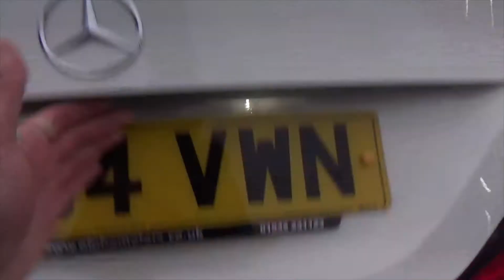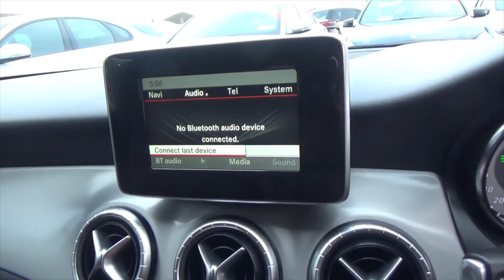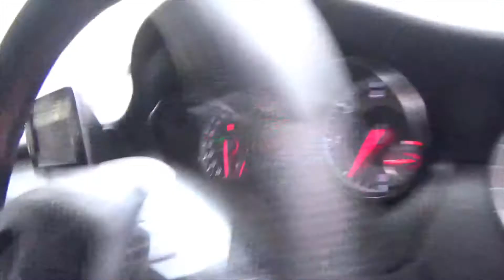MERCEDES CLA180 WA64VWN